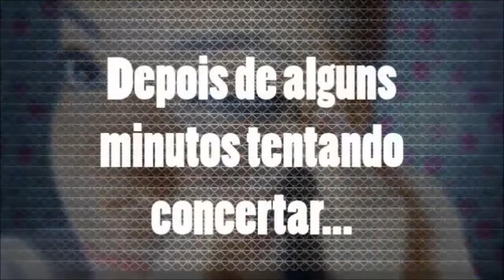COMO CONSEGUIR O DELINEADO PERFEITO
Vem aprender como fazer um delineado lindo de forma fácil! Se gosta já sabe né? Deixe o seu joinha e se inscreve aqui. Um cheiro pra vocês!